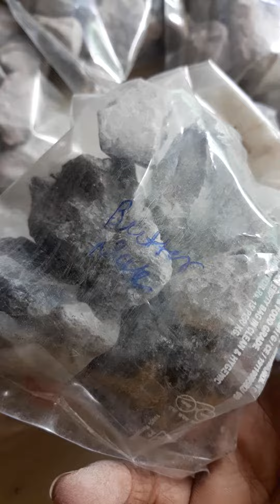👌Best Nakumet and Clay's combo👌butter nakumet/full/half/magmitti/dry fruit/rose/diamond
desclaimer
consumption of the clay is buyer's discrimination as it is sold as a natural items

copy of the desclaimer and content of this video is punishable